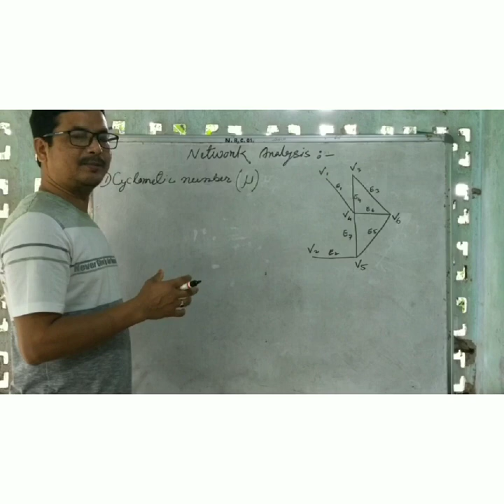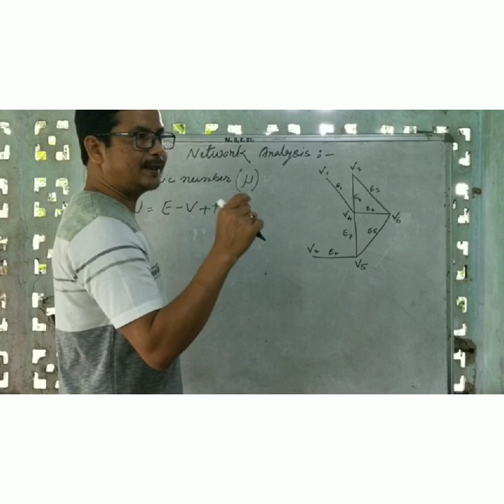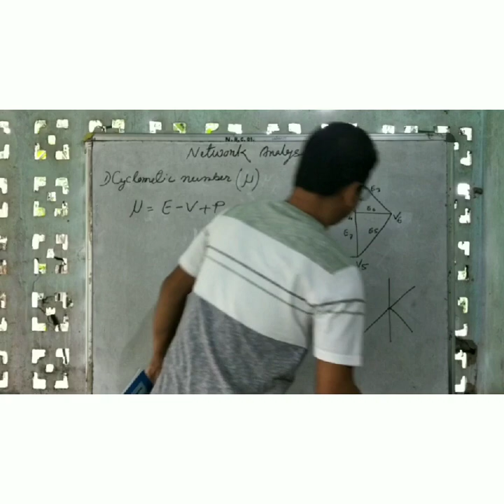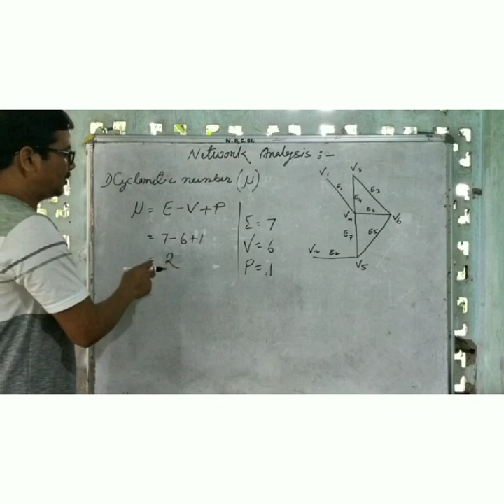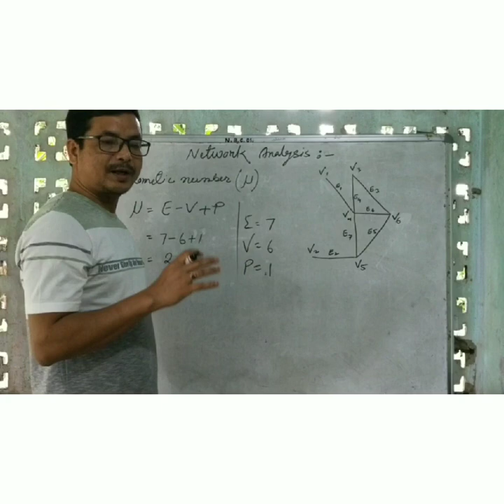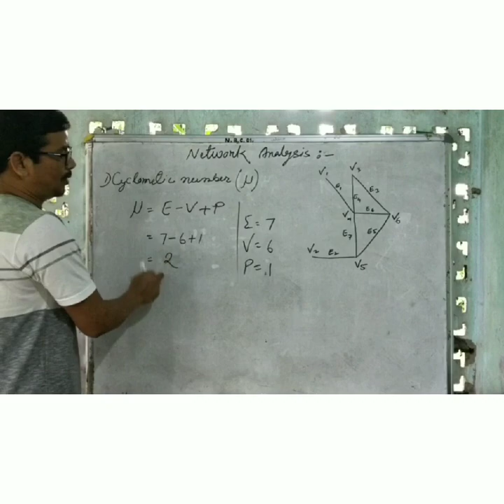Network Analysis - Cyclometic Number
Measuring of etwork Analysis through Cyclometic Number.